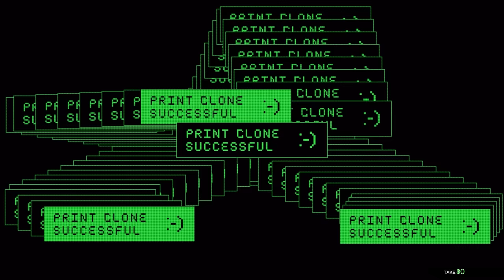Franklin & Shinchan Ultimate Modern Luxury House Upgrade GTA 5 !!